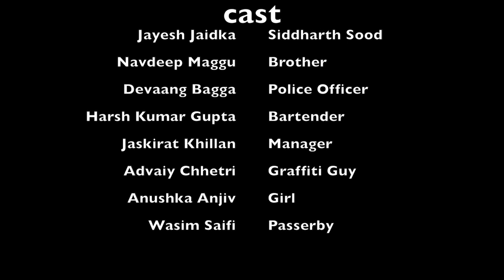DEJA VU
Deja Vu is a fictional film showing the desperation of a man who is in an identity crisis. It ultimately boils down to a situation where the man wished he never knew anything about himself.It is the first film made under the Pillowtalk productions.
Our sincere gratitude towards the restaurant chain, Hii Mirchee for allowing us to shoot in their vicinity.
Our sincere gratitude towards Mark Krozer and WWE because of which we heard the song : live in fear and used it in our film.
Our sincere gratitude towards System Of A Down because of whom we heard the song : Question and used it in our film.
We will not be using this film for any commercial purpose. This film has been made purely due to our interest in this area.
thank you and we hope you liked the film.